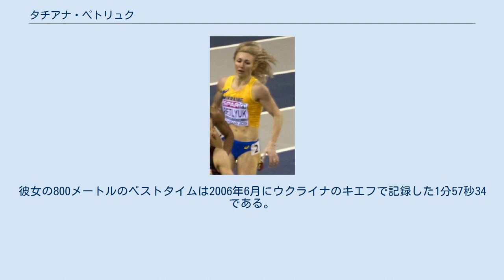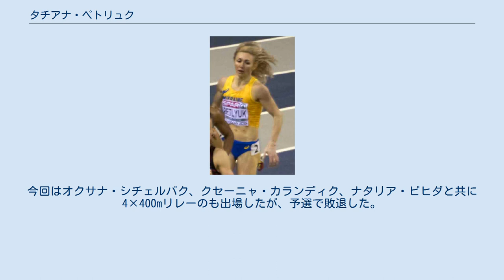タチアナ・ペトリュク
タチアナ・ペトリュク タチアナ・ペトリュク(Tetyana Petlyuk、1982年2月22日 - )は、ウクライナの女子陸上選手。
800メートル競走を専門とする。
キエフ出身。
日本ではテチアナ・ペトリュクの表記も見られる。
彼女の800メートルのベストタイムは2006年6月にウクライナのキエフで記録した1分57秒34である。
 2004年にはアテネオリンピックに出場しており、800mに出場した。
1次予選ではモロッコのハスナ・ベンハシ、モザンビークのマリア・ムトラに続く3位で予選を突破、2次予選でもハスナ・ベンハシとスロベニアのヨランダ・チェプラクに続く3位につけたがわずかなタイムの差で決勝進出を逃している。
2008年には2度目のオリンピックとなる北京オリンピックに出場し、400mに出場、1次予選ではケニアのジェネス・ジェプコスゲイに次ぐ2位だったものの、2次予選でロシアのスベトラーナ・クリュカ、モザンビークのマリア・ムトラ、スロバキアのルチア・クロコワに敗れた4位で終わった。
今回はオクサナ・シチェルバク、クセーニャ・カランディク、ナタリア・ピヒダと共に4×400mリレーのも出場したが、予選で敗退した。